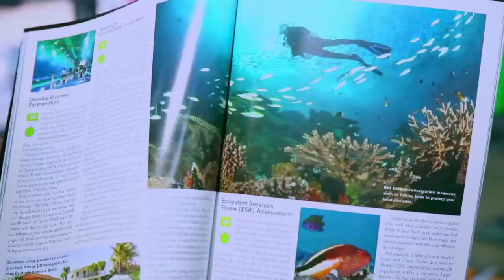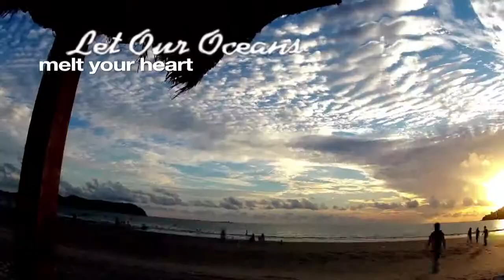Malaysia- Your Diving Paradise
Malaysia Tourism Promo